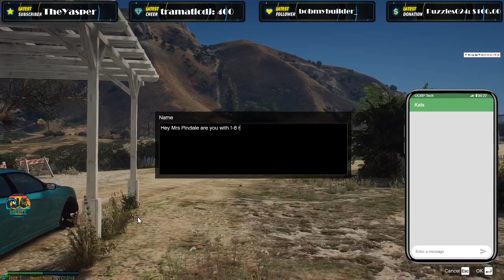OCRP | Nial and Taylor Chilling at The House!